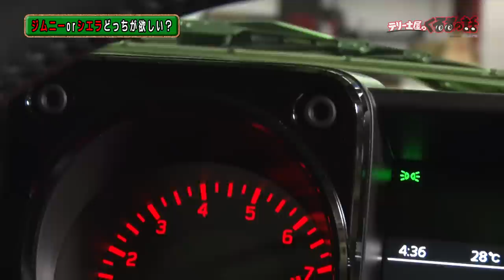スズキの軽スペシャル 大人気ジムニーとジムニーシエラを徹底比較！【テリー土屋のくるまの話】#44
大人気のジムニーとジムニーシエラ徹底比較！
小ぶりな軽のジムニーと１サイズ大きいジムニーシエラの違いを贅沢にも開発責任者の米澤さんに語って頂きました
あなたならどちらを選びますか？

隔週水曜日21時25分〜放送中